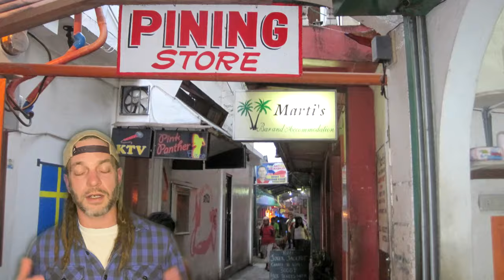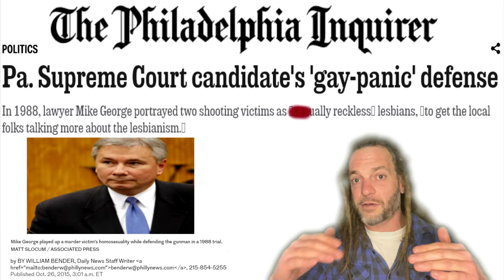Defense Contractor's Big Surprise | A Mr Ballen style story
Today's Mr Ballen style story focuses on a Defense Contractor that experiences a traumatic event overseas that changes his life forever... with ALL OF THE ACTUAL PICTURES of the event!!!

A BIG thanks/ apology to @MrBallen  for borrowing his presentation method in order to get this story out there.  His content is AMAZING!  Go check him out and hit him up for us!  We have a PERFECT story for his channel;

Into the Hollow - A short film by Austin Bunn - "In 1988, girlfriends Claudia Brenner and Rebecca Wight were attacked by a "mountain man" on the Appalachian Trail. Lyric and visceral, "In the Hollow" blends past and present in a hybrid documentary, following the sole survivor's return to the trail for the first time and the path of her survival."

The same judge that victim-shamed survivor Claudia Brenner on the stand is the same judge that hid my attempted un-aliving for his buddy.  I spent the last 5 years of my life investigating the local racket.  The State of Pennsylvania's elite judiciary run a real estate and bankruptcy racket out of my small (4 sitting judge) county.  The racket acquired my District Attorney's services by granting him a fraudulent bankruptcy.  Nobody in this racket can go down or they might turn state's witness on the whole operation.  I have faced multiple felonies and over 100 years worth of charges for exposing this, all documented on this channel.

Our story is a SHOE-IN for a Mr Ballen episode!  Please, hit him up and tell him to look here!!!  We're too shadow-banned, we punched too high with our story.  The only way these cretins will be stopped from continuing to do this is through MASSIVE public exposure.  Help topple one of the most corrupt judiciaries in the country!!!  Share this story!!!

Lastly- A VERY Special thanks to C418 for the "Stranger_Think" track!!!  Check him out on bandcamp;